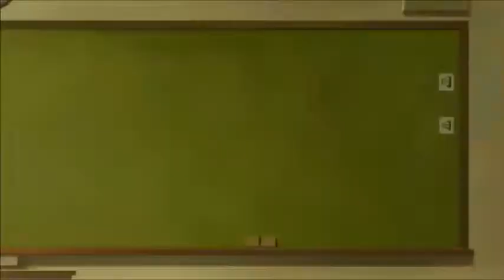The Millionaire Detective Balance: Unlimited Episode 7 Reaction & Review